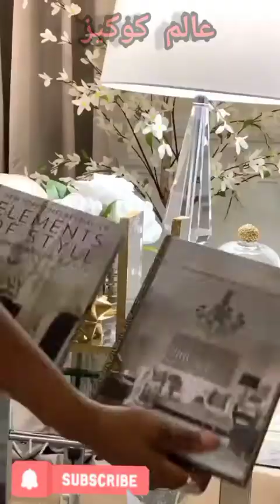سيدة اجنبيه هتبهرك بنضافة بيتها وديكورات بصنع ايديها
عاملين ايه❤️
النهارده معانا سيده اجنبيه تهتم بنظافة بيتها وكمان تحول الكراكيب لاروع الديكورات ♥️♥️
يارب الفيديو يعجبكم وتستفيدوا منه ان شاء الله
ما تنسوش اللايك والاشتراك وكومنت حلو زيكم وتنضموا لعالمنا عشان يكبر بيكم ان شاء الله ♥️♥️♥️🌹❤️💕